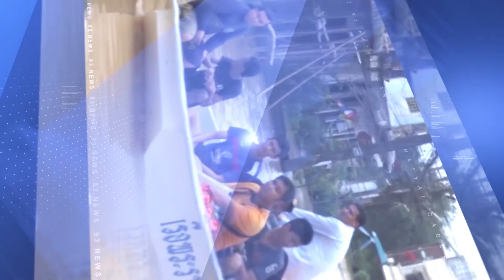93 NEWS ทีมนักศึกษาคณะเทคโนโลยีฯ มรภ.สงขลา คว้ารางวัลชมเชยประกวดแนวคิดและนวัตกรรมด้านน้ำบาดาล